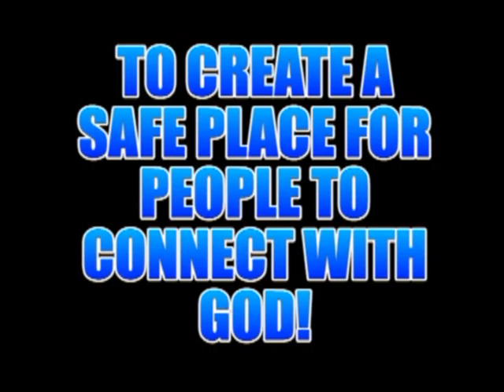mission from bob